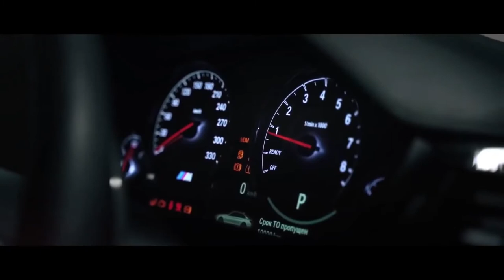Astronaut in the ocean - Arem Ozguc, Arman Aydin, Jordan Rys | ZhelSound Remix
Astronaut in the ocean - Arem Ozguc, Jordan Rys | ZhelSound Remix
ZhelSound production remix'

Исполнитель: Arem Ozguc, Arman Aydin, Jordan Rys